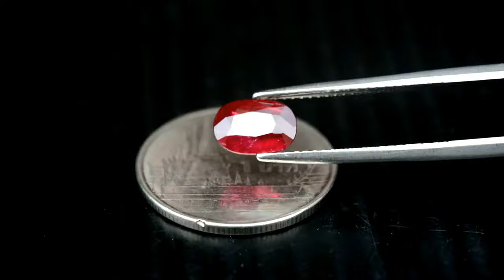PRECIOUS 1.48ct Normal Heated Natural Oval Intense Red Ruby Madagascar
1.48กะรัต พลอยทับทิม เผาเก่า ตัวหน้าเนียน สีแดงเข้ม เป็นสีธรรมชาติ ประเทศ มาดากัสการ์
8.1x5.6x3.1 mm / Clarity = VS มองตาเปล่าเนียนดี
Treatment : Normal Heated เผาเก่า